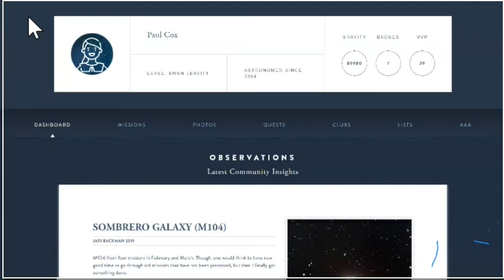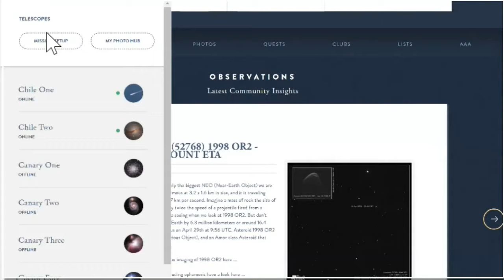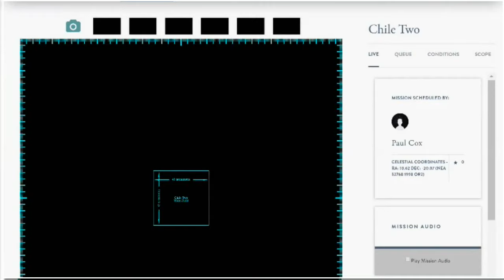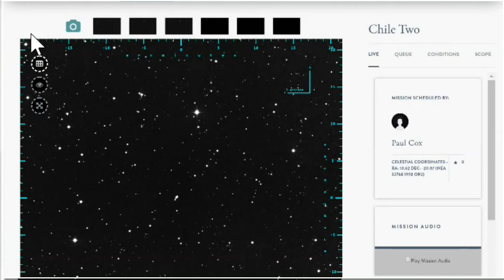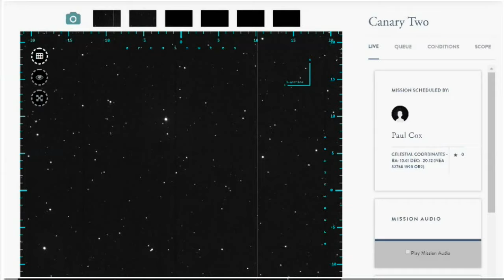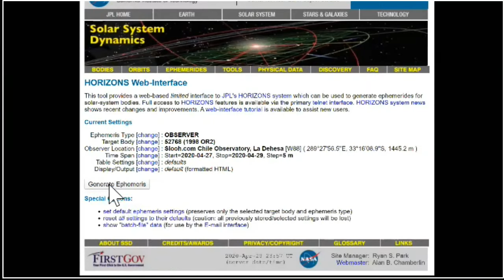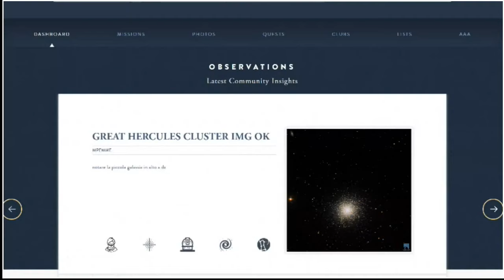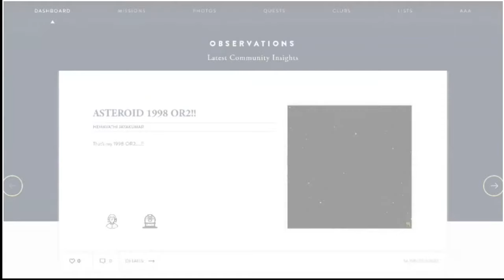Humongous Near-Earth Asteroid 1998 OR2 Star Party - LIVE!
Join us on Tuesday, April 28th, starting at 7 PM EDT (23:00UTC) for our second members' star party!

We will be watching the gargantuan Near-Earth Asteroid "1998 OR2" on the night it makes its closest approach to Earth!

This is the second in a new series of Slooh Star Parties where members can join the fun by joining the Zoom call.

Near-Earth Asteroid 1998 OR2 is colossal - estimated at between 1.8 and 4.1 kilometres in diameter (that's 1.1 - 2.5 miles across).

There's no chance of it impacting Earth as it whizzes by at a distance of 6,290,590 kilometres (3,908,792 miles) - but that is a mere stone's throw in astronomical terms - especially for a space rock of this size!

Because of its size, and how close it can get to Earth, it is also classified as a Potentially Hazardous Asteroid.